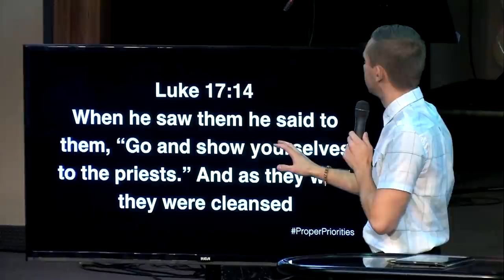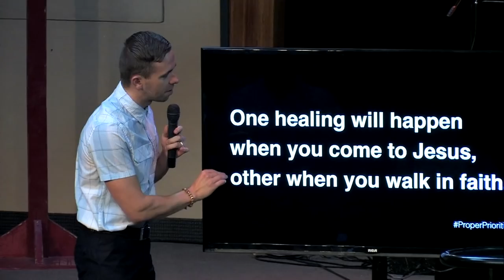Proper Priorities - Vladimir Savchuk